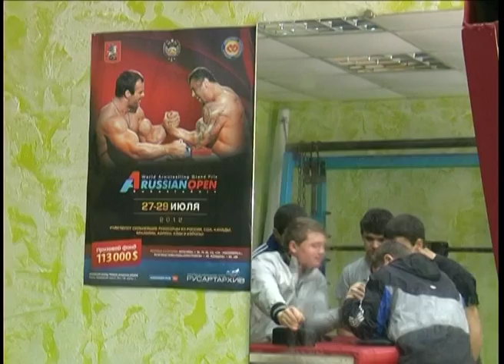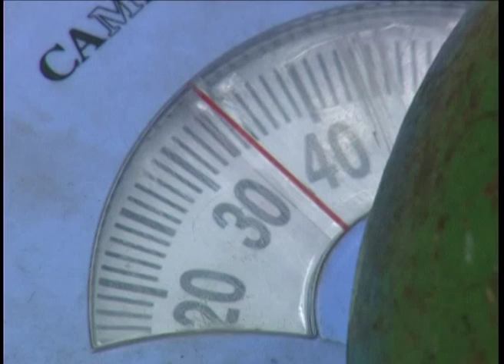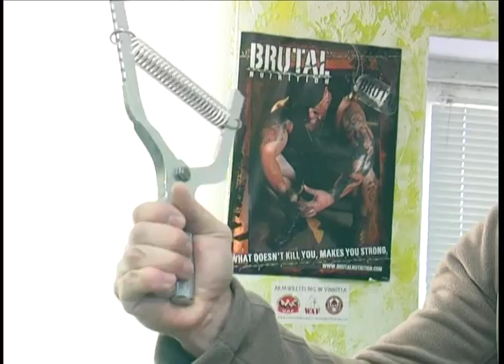Телеканал ВІТА "Система" 2014-03-01